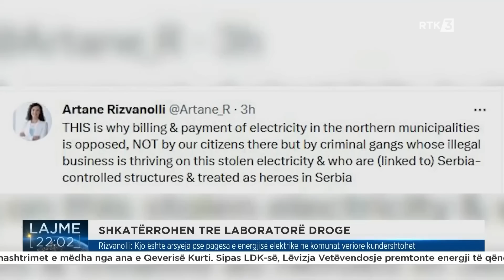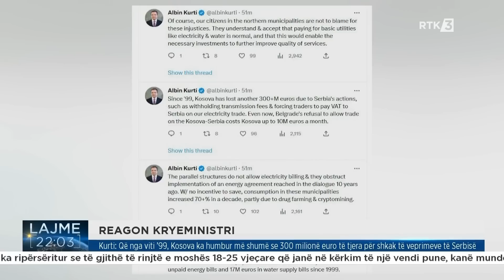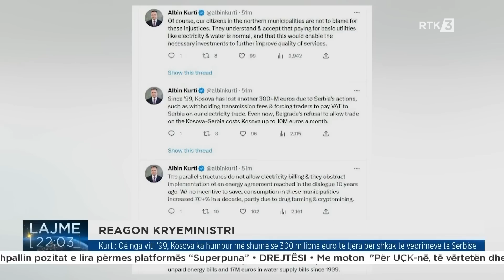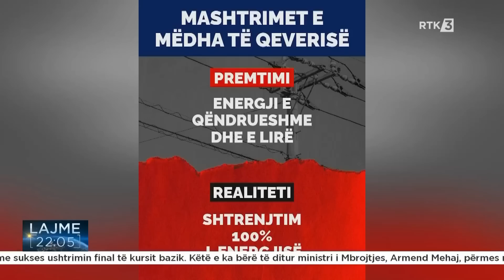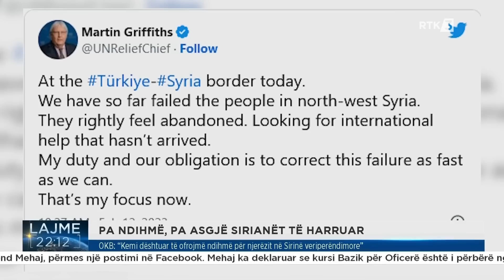Lajme 22:00 12.02.2023